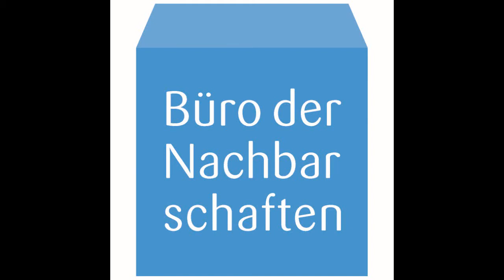club hostice jam session